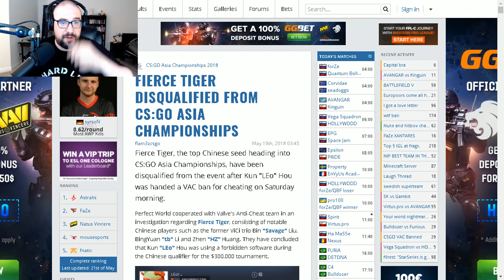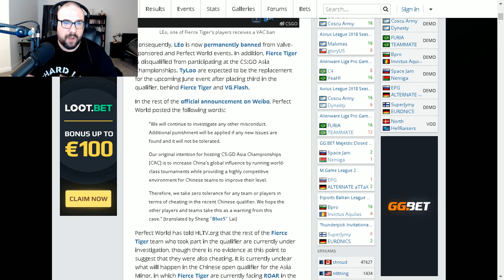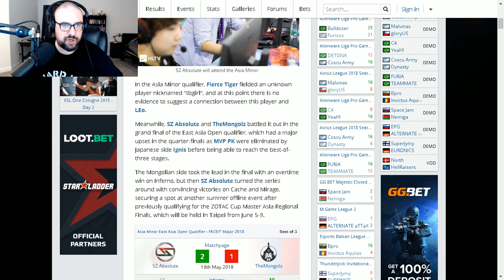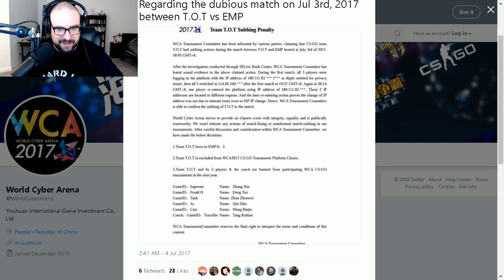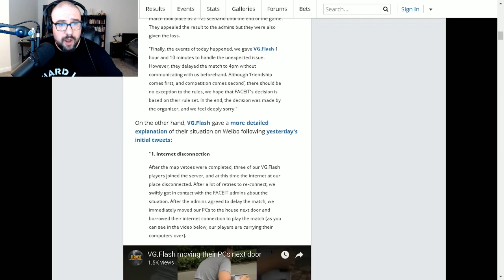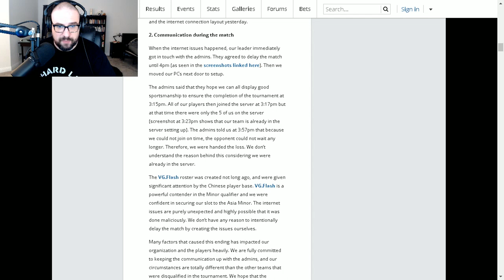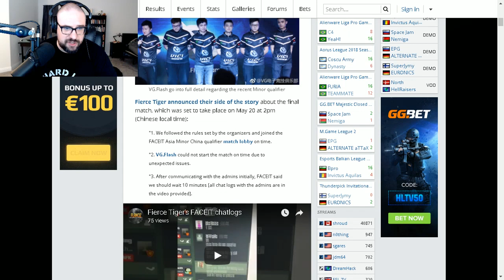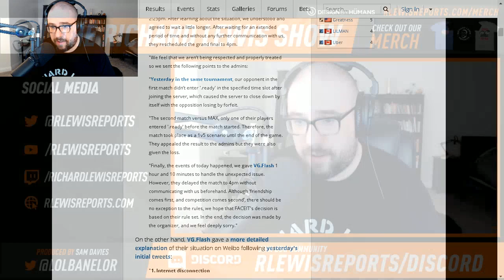Crouching Tiger, Hidden Bullshit